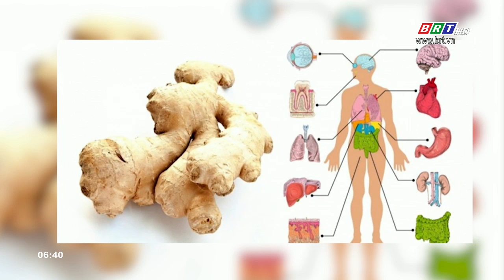Lợi ích của gừng đối với sức khỏe